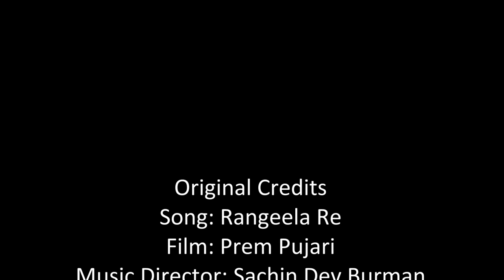Rangeela re (Prem Pujari) by Radha Mangeshkar and Yash Bhandare Group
Yash Bhandare presents
"Tu Kaha...Ye Bata..." - A tribute to the evergreen Legend Dev Anand!

Original Credits-
Song: Rangeela re
Film: Prem Pujari
Lyricist: Neeraj
Music Director: Sachin Dev Burman
Singer: Lata Mangeshkar

Show Credits-
Singer: Radha Mangeshkar
Keyboard: Yash Bhandare
Guitar: Mukesh Dedhiya
Octopad: Ruturaj Kore
Bongo: Apurv Dravid